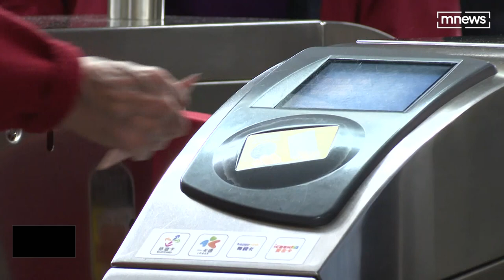中南部交通月票效益低？ 專家籲納共享運具｜鏡新聞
為了鼓勵民眾多搭乘大眾運輸工具，交通部針對全台三個生活圈推出交通月票，規劃北北基桃月票1200元；中彰投、南高屏月票則在1000元以內，可搭乘捷運、公車、客運等。不過有學者認為中南部交通網絡不齊全，建議可以結合共享運具的方案，才能達到汽機車使用者，轉移公共運輸效益。